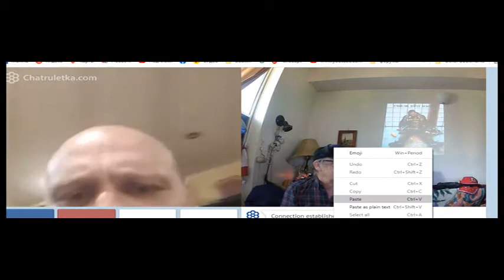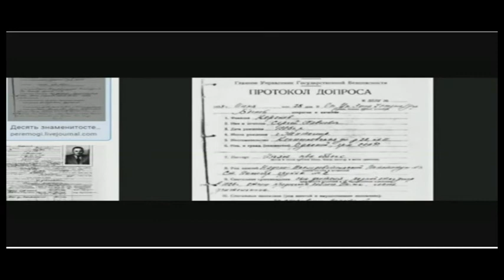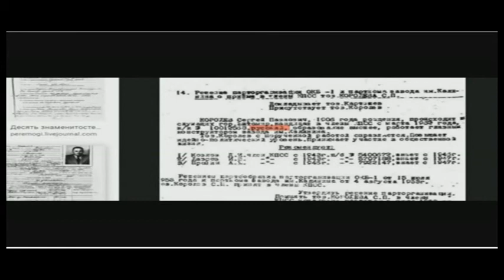Нюансы географии Москвы и Московской области 24